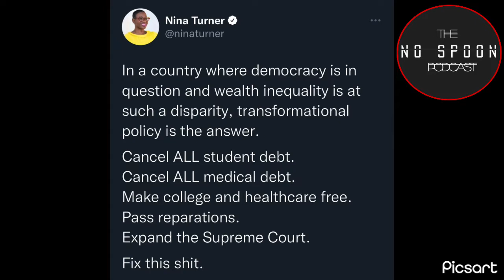Student Debt Forgiveness Scam?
The Biden administration canceled student loan debt up to 20k, a promise during his presidential campaign. This move comes on the heels of what many are calling a dismal first half of his first term. It's also just in time for the midterm elections, something that leads many to believe this is just an attempt to "buy" upcoming votes.
However, with the nation nosediving into a recession and inflation sky high is this really the time to be making this move?
There's much more than meets the eye here. Agitators have has their eye on this for a while and it's all just another piece to a bigger puzzle. Che host of "The No Spoon Podcast"
breaks it down so you can understand the game that's being played on we, the people.
Let me know what you think by commenting below
🎙Listen to "The No Spoon Podcast " wherever you listen to podcasts
🔥Follow Che and "The No Spoon Podcast" at any of the following links